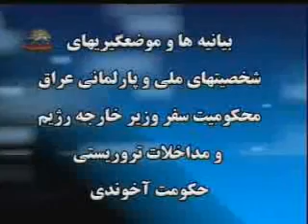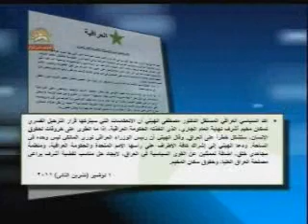بيانيه مطبوعاتي العراقيه :محكوميت سفرصالحي به عراق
بيانيه ها و موضعگيريهاي شخصيتهاي ملي و پارلماني عراق  , محكوميت سفر وزير خارجه رژيم و مداخلات تروريستي حكومت آخوندي
بيانيه مطبوعاتي العراقيه : همزمان با سفر وزير خارجه رژيم  آخوندي به عراق و اظهارات تاسف آور هوشيار زيباري و ساير مقامات دولتي  در مورد اجراي موعد دولت عراق راجع به بستن كمپ اشرف كه برخلاف   فراخوانهاي بين المللي است,وجدان بيدار مردم عراق به اين موضوع اعتراض دارند و خواستار تامين حفاظت كمپ اشرف هستند تا مانع جنايتي ديگر شود
سيماي آزادي 11 آبان1390